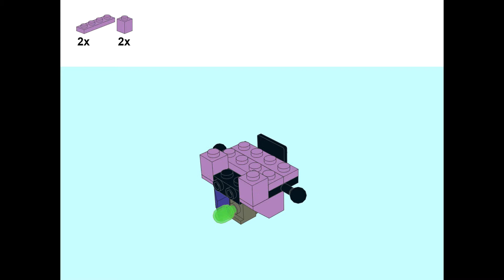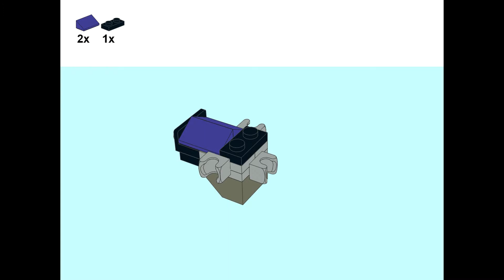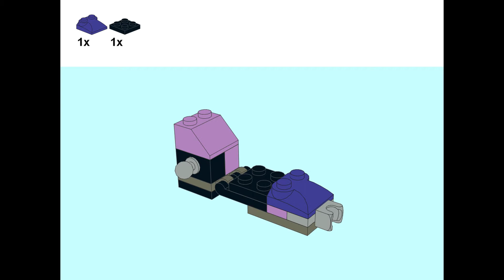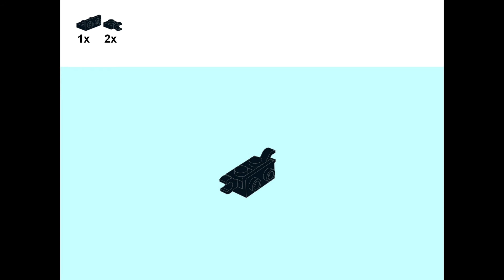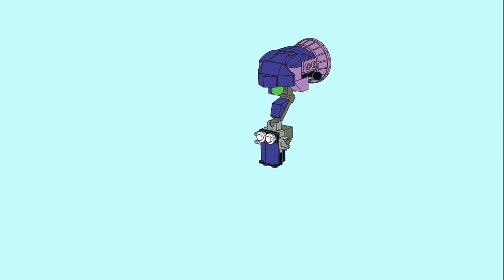Mini purple robot remade of LEGO 41551,41552,41553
You can remake Mini purple robot from LEGO 41551,41552,41553!